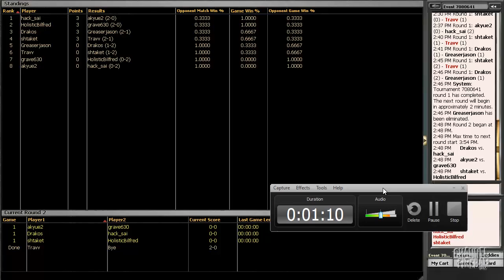Channel TWoo - Triple-Journey into Nyx Draft (Match 3, Game 1)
Get the new format in its most concentrated form as Travis Woo takes on a triple-JOU draft!